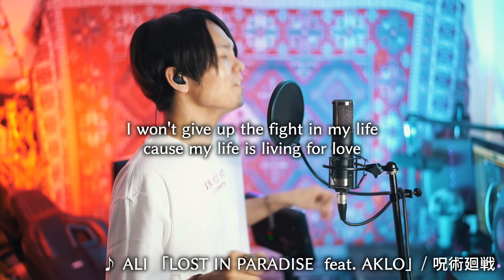【カラオケで盛り上がる!!】Rockなアニソンメドレー2【呪術廻戦・王様ランキング・東京グールなど】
・0:00〜0:20　"僕の戦争" /進撃の巨人
・0:20〜0:48　"unravel" /東京喰種トーキョーグール
・0:48〜1:16　"モノクロのキス" /黒執事
・1:16〜2:17　"創聖のアクエリオン"/創聖のアクエリオン
・2:17〜2:53　"ペガサス幻想" /聖闘士星矢
・2:53〜3:26　"メリッサ" /鋼の錬金術師
・3:26〜3:46　 "BOY" /王様ランキング
・3:46〜4:56　 "LOST IN PARADISE" /呪術廻戦
・4:56〜6:08　"ルパン三世のテーマ'78" /ルパン三世
・6:08〜6:47　"ミックスナッツ" /SPY×FAMILY
・6:47〜　EDトーク

Mick様　ーミックスナッツ

New EP 「Dear KING OF POP」各配信サイトでストリーミング開始しました！コロナの影響で延期せざるを得なかった3月のワンマンライブで披露するはずだった楽曲たちです🥺
各配信サイトで視聴できますがアカウント持ってない方にも聞いてほしいのでYouTubeにもアップしました！もし良ければチェックしてください！

3rd Album "Season3"販売中！